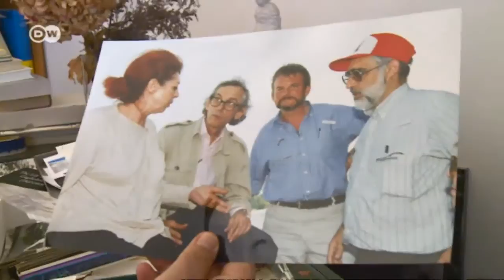Insight Germany: Guest: Historian Michael S. Cullen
Our guest in this edition is renowned historian and journalist Michael Cullen. He is a leading expert on the Reichstag building, now once again the home of the German parliament in Berlin. He initiated the Wrapped Reichstag project realized in the 1990s by the artist Christo. He is also a translator, interpreter, and has lived in Germany longer than any previous guest on the show.